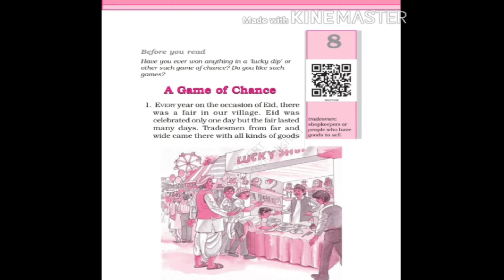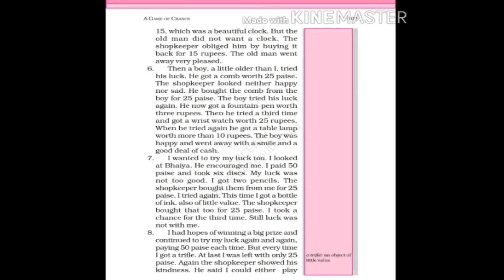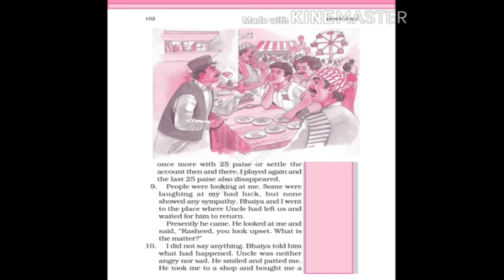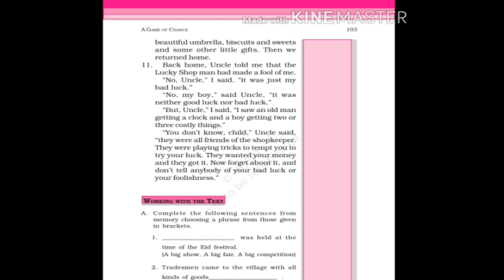CLASS 6 ENG Ch 8 A Game of Chance PART 02